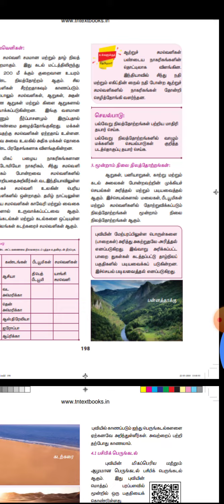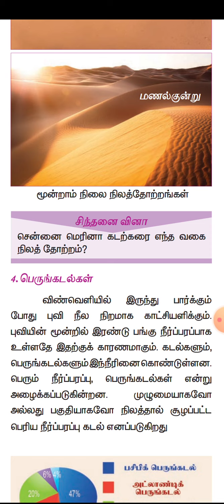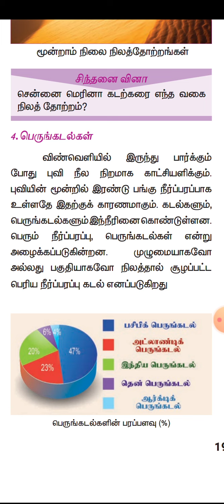Geography lesson 2. 6th std Tamil medium